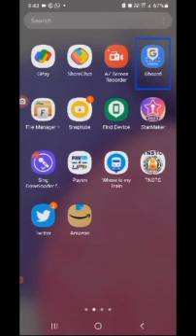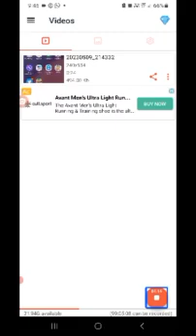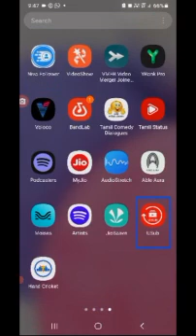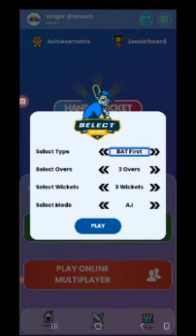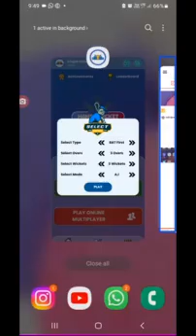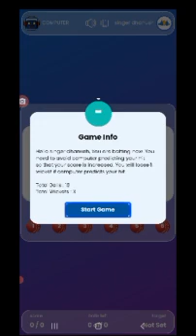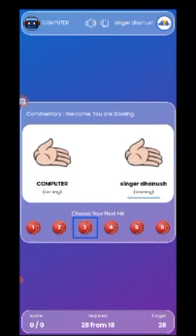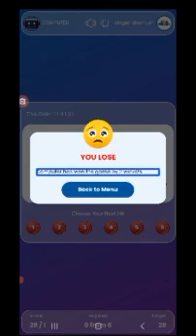amazing hand cricket multiplayer online game with accessible support, how to play, Tamil tutorial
Come Play with me, HandCricket - Online Multiplayer Battles.